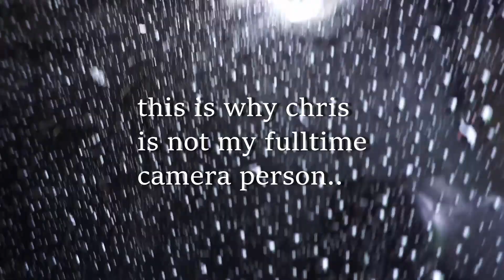Bullets vs Electronics - Could Black Friday Deals Save Your Life?!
Chris and I take the journey to see if you could survive the most violent holiday, Black Friday, by taking cover behind your shopping cart full of discounted electronics.